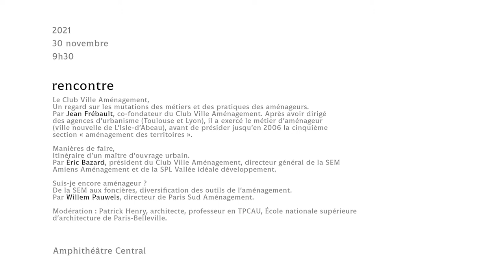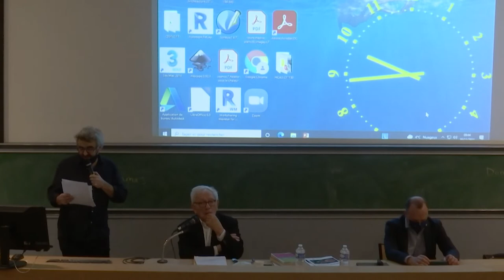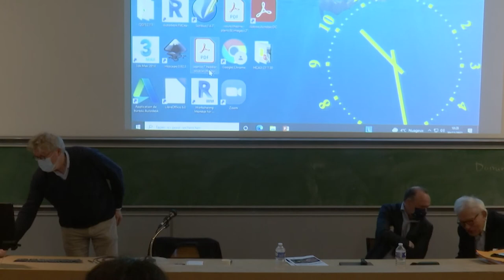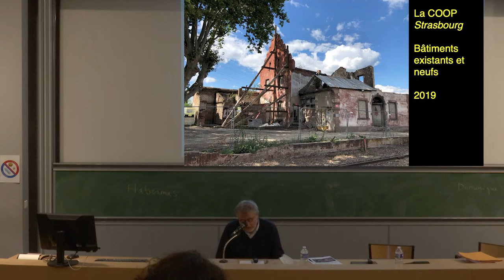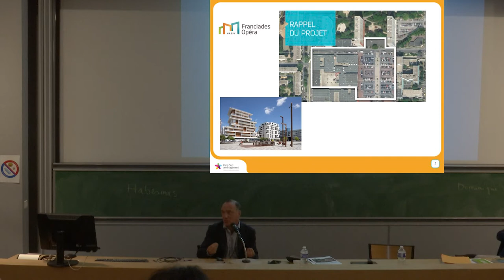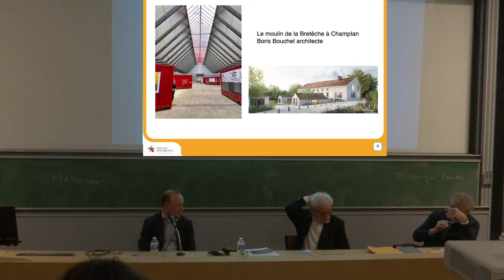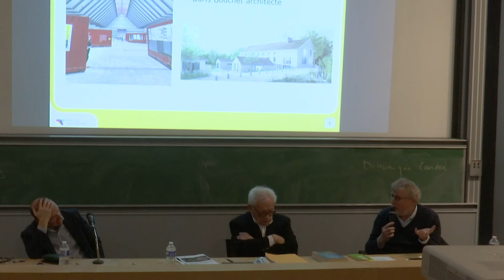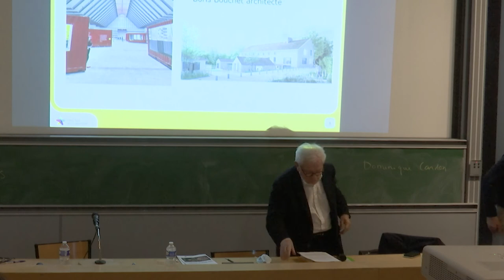Des années 1980 aux années 2020, témoignages d'aménageurs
Le paysage de l’aménagement connait depuis une quarantaine d’années de profonds bouleversements imposés par les évolutions des contextes politiques, économiques, sociologiques… Ces bouleversements font évoluer le rôle de l’aménageur auquel nous consacrons la première séance du cycle 2021/2022 du séminaire « Histoire et cultures de l’aménagement ». Des logiques de mise en œuvre opérationnelle héritées des années 1970 (ZAC) à la diversification des thématiques d’actions (métropolisation, préoccupations environnementales, financiarisation…), le rôle de l’aménageur évolue, passant du strict rôle d’opérateur à celui d’ensemblier. La fonction de maîtrise d’ouvrage urbaine qui le caractérise inscrit l’aménageur dans un processus interactif et évolutif de pilotage stratégique des projets. Quelles sont les grandes étapes de ces évolutions ? Quels sont les questions et les débats qui ont permis aux aménageurs d’adapter leur pratique ? Quelles sont leurs prises de position dans les débats contemporains sur l’aménagement urbain ? Nous répondrons à ces questions au travers du parcours de trois aménageurs.

Avec :

• Jean Frébault, a participé à la fondation du Club Ville Aménagement. Après avoir dirigé des agences d’urbanisme (Toulouse et Lyon), il a exercé le métier d’aménageur (ville nouvelle de L’Isle-d’Abeau), avant de présider jusqu’en 2006 la cinquième section « aménagement des territoires ».
• Éric Bazard, président du Club Ville Aménagement, directeur général de la SEM Amiens Aménagement et de la SPL Vallée idéale développement.
• Willem Pauwels, directeur de Paris Sud Aménagement.
• Modération : Patrick Henry, École nationale supérieure d’architecture de Paris-Belleville